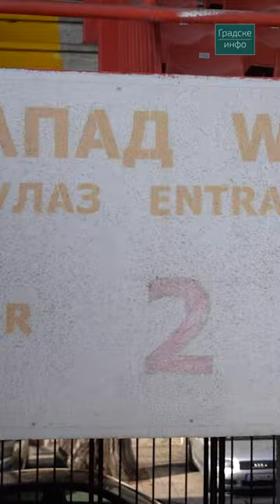Stadion Karađorđe, FK Vojvodina | Gradske info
Fudbalski stadion „Karađorđe“ jedan je od najstarijih stanovnika Novog Sada, sagrađen je 1924. godine od kada na njemu igra Fudbalski klub Vojvodina.